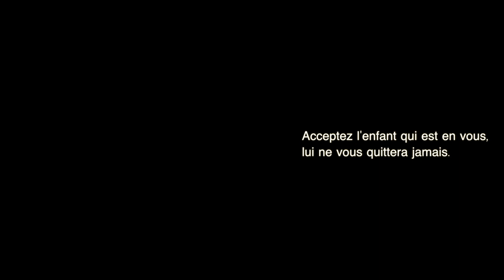Un Je d'Enfant.De Gerard Davin . ( Pièce de Théâtre ).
Un Je d'Enfant. De Gerard Davin , une mise en scène de Béatrice Davin  ( Pièce de Théâtre )

Musique ; "Saint-Saëns: Le Carnaval Des Animaux - 9. Coucou Dans Les Bois" de Mireille .